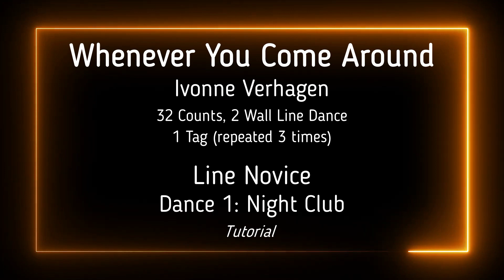GOLD 23 Classic Line Novice - Dance 1: Smooth(NC) "Whenever You Come Around" -Tutorial without music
32 counts - 2 walls
⚠ 2 count Tag (repeated 3 times) in wall 2, 4 & 6 after 24 counts
Choreographer: Ivonne Verhagen
Start date: 2 January 2023
End date: 1 January 2024

▬ Social Media ▬▬▬▬▬▬▬▬▬▬▬▬▬▬▬